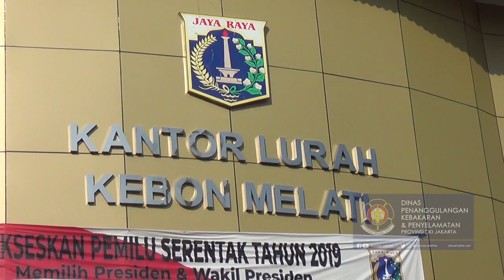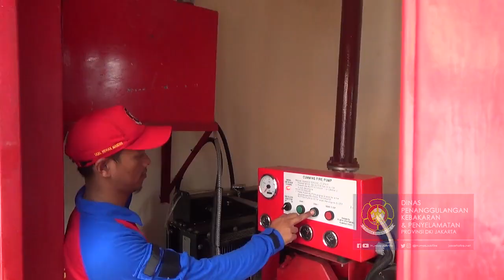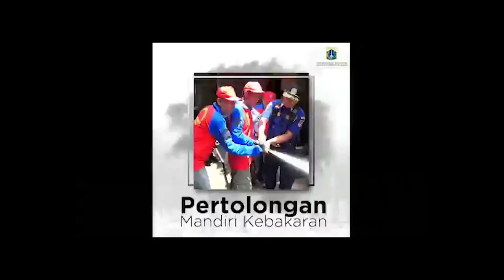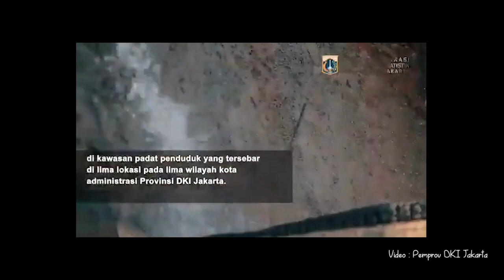Behind The Scene Pembuatan Iklan Layanan Masyarakat "Pertolongan Mandiri Kebakaran"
Pembuatan Iklan Layanan Masyarakat "Pertolongan Mandiri Kebakaran" sekaligus pemeriksaan Hidrant Mandiri oleh Plt. Kepala Dinas Gulkarmat DR. H. Subejo, S.H., M.Si.

Command Center Damkar Telp : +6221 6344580 Whats Apps : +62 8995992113
Channel ini dibuat untuk mensosialisasikan tugas dan fungsi Dinas Penanggulangan Kebakaran dan Penyelamatan Provinsi DKI Jakarta.